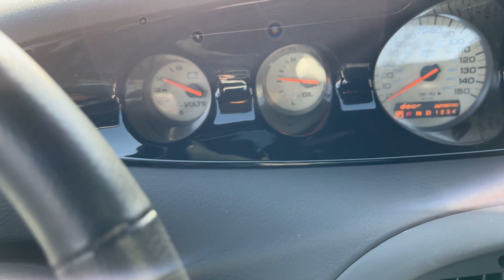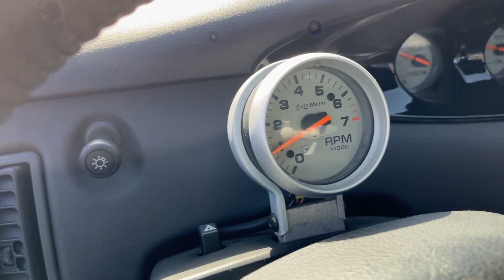1999 Plymouth Prowler For Sale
ATTENTION PROWLER COLLECTORS: 470 ORIGINAL MILES!
This 1999 Plymouth Prowler for sale has a
3.5 Liter V6
4-Speed Automatic Transmission with Autostick
Only 470 Actual Miles!
17” And 20” Chrome Wheels
New Tires
Factory Tachometer
Folding Convertible Top
Leather Seats
Factory Floormats
Owner's Manual and CD
Bone Stock Black/Black Prowler for the Prowler Collector!